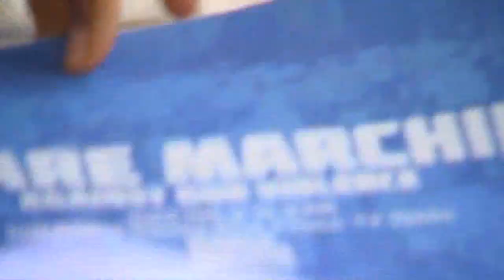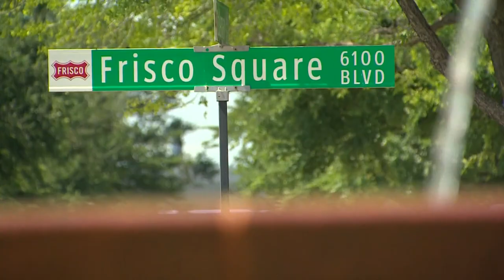High school students advocating for school safety, leading march over gun violence in Frisco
"Just because I have not personally experienced something catastrophic, doesn't mean I can't understand the weight of those actions," said Sannvi Mukkara.